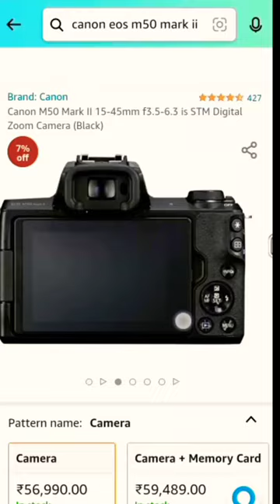பல நாள் கனவு நிறைவேறியது📸🔥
Finally my dream succeed📸🔥
Canon
Camera
Unboxing
Unboxingvideo
Dreamcamera
Cameradream
Rockmusetamizha
Camerabought
Chennaicameras
Chennai
Cameracanon
Canonm50markii
Canonm50
Viralcamera
Trendingcamera
Nikoncamera
Unboxingcamera
Cameraunboxing
Shorts
Youtubeshorts